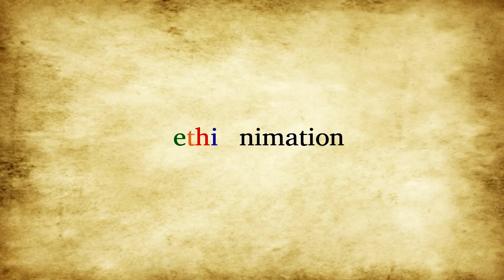ለትምህርት ስርአቱ መውደቅ ተጠያቂው ማነው? | ዶ/ር ቡሬ መልስ አላቸው | ዲማን ሾው ክፍል 18 | D man show part 18| ETHIONIMATION